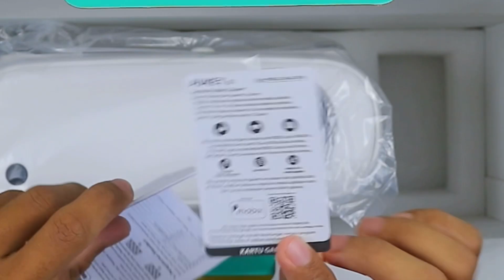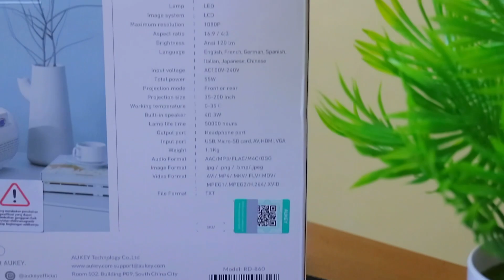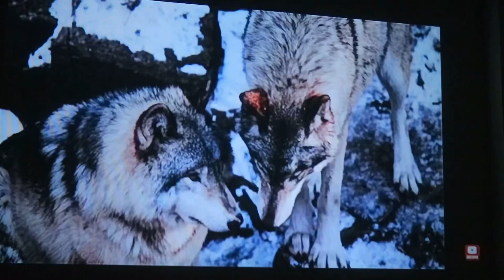REVIEW Mini PROYEKTOR Murah | AUKEY RD-860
CP
LINK PEMBELIANYA